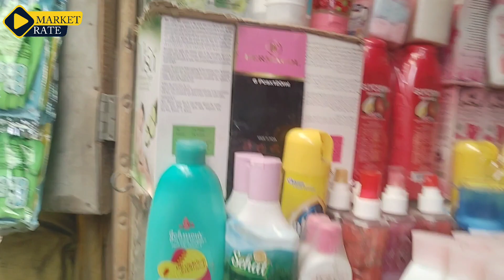cosmatics cosmatics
cosmatics

your quiries

cosmatics ki dukan
meakup ki dukan
cosmatics products rate
quetta barech market mai imported items